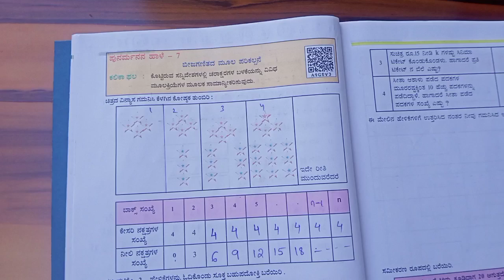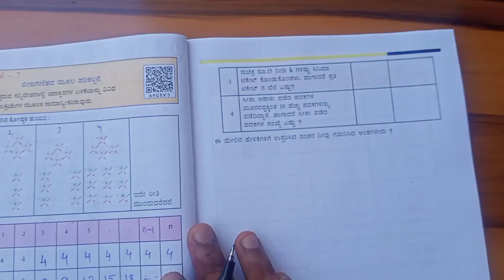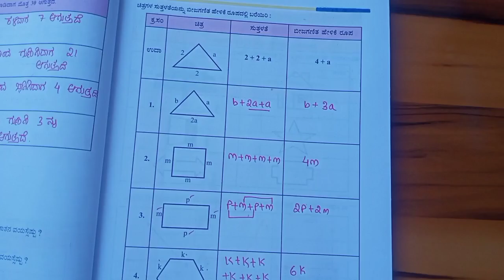ಭಾಗ 7 l ಬೀಜ ಗಣಿತದ ಮೂಲ ಪರಿಕಲ್ಪನೆ l ಮರು ಸಿಂಚನ l Maru Sinchana l Class 9 - Maths